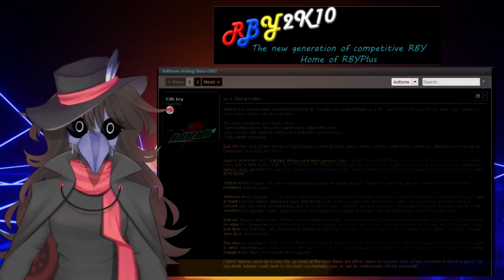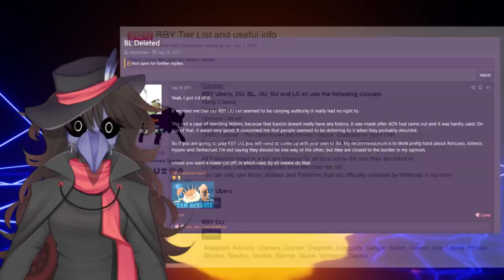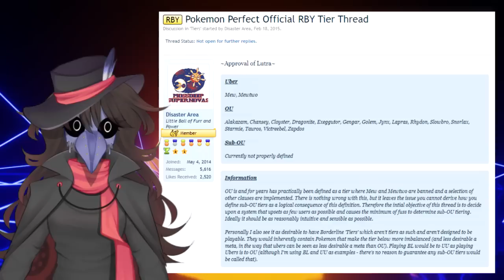Jolteon's STRANGE History in RBY OU! | RBY Bytes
In this video, I talk about Jolteon's three separate stints in Gen 1 OU, the one Pokemon in the game's history to achieve such a feat. While it's one of the earliest competitive Pokemon discovered, it's certainly the most controversial. Time for yet another untold story!

CREDITS;
- Zilch
- Frrf
- Amaranth
- Finland